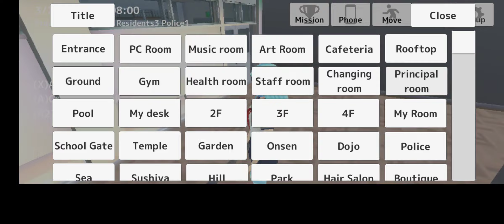The horse in School Out Simulator2 🐎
I am not able to attack other people tho
[No real animals and people were harmed in this video]
What's next?